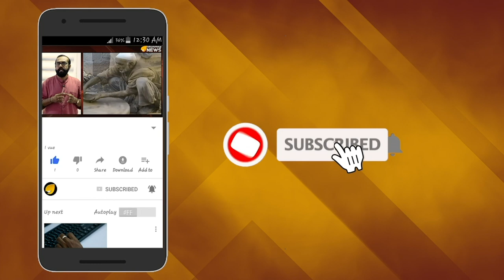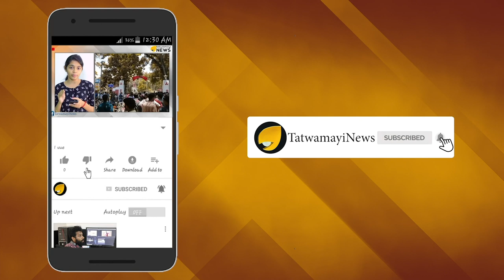കശ്മീർ വിഷയം; കോൺഗ്രസിനെ വെട്ടിലാക്കി കരൺ സിങ്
ജമ്മുകശ്‌മീരിന്റെ പദവി സംബന്ധിച്ച നരേന്ദ്രമോദി സർക്കാർ എടുത്ത തീരുമാനങ്ങളെ പിന്തുണച്ച് മുതിർന്ന കോൺഗ്രസ് നേതാവും കശ്‌മീർ രാജവംശത്തിൻ്റെ പ്രതിനിധിയുമായ ഡോ .കരൺസിംഗ്  രംഗത്ത് വന്നത് പാർട്ടിക്കു കനത്ത തിരിച്ചടിയായി. കശ്‌മീർ വിഷയത്തിൽ വിഘടിച്ചു നിൽക്കുന്ന പാർട്ടിയിൽ സമന്വയമുണ്ടാക്കാനുള്ള  നേതൃത്വത്തിന്റെ  തിരക്കിട്ട ശ്രമങ്ങൾക്കിടയിലാണ്  ഡോ കരൺസിംഗിന്റെ  രംഗപ്രവേശം